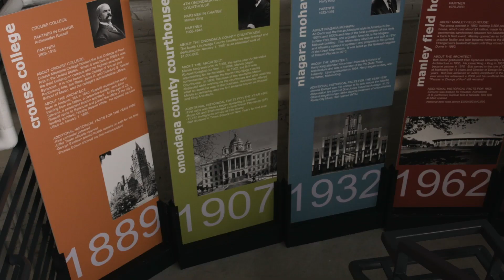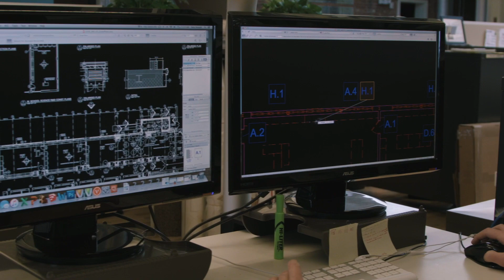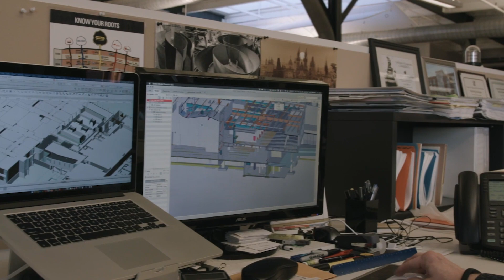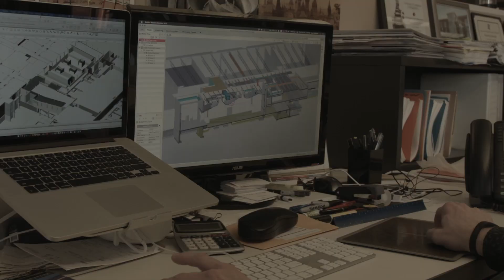Vom ersten Entwurf bis zum größten BIM-Projekt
Das Büro von King + King Architects hat eine lange, traditionsreiche Geschichte in den USA mit eindrucksvollen Projekten vom Crouse College an der Syracuse University bis zum National Grid Building. Ihre Vorreiterrolle in der Architektur setzen sie bis heute mit dem Einsatz modernster Technologie und der BIM-Methode auch für größte Projekte fort.